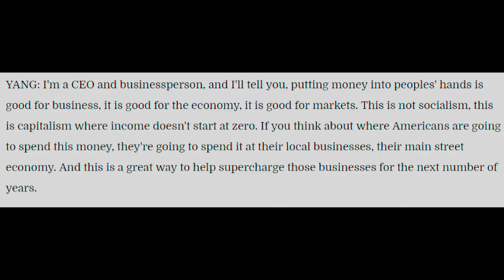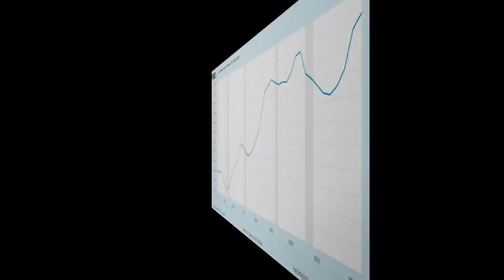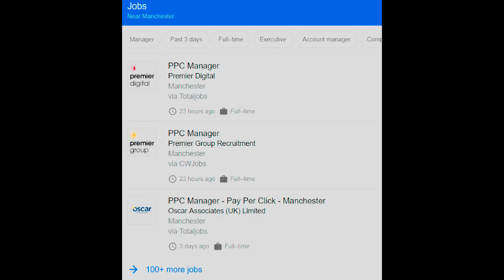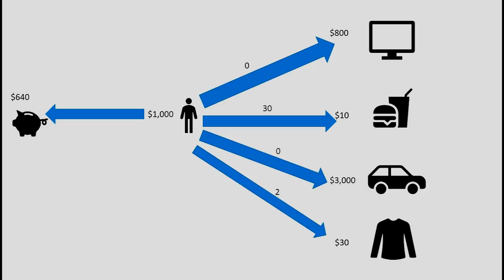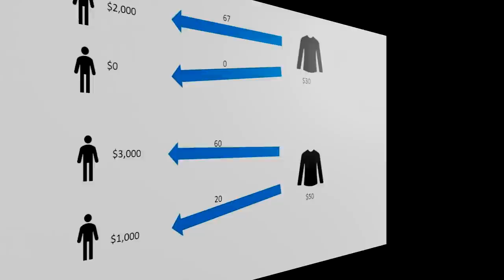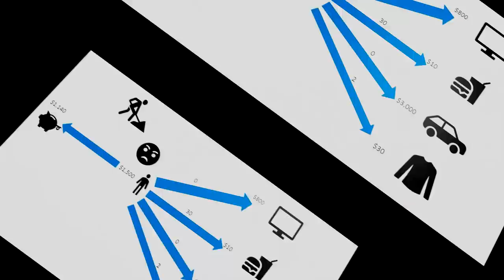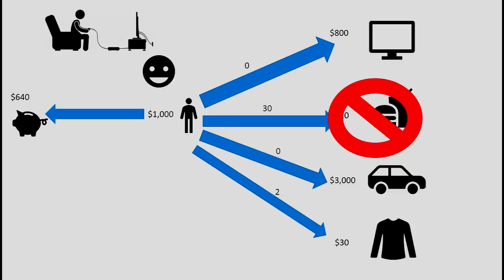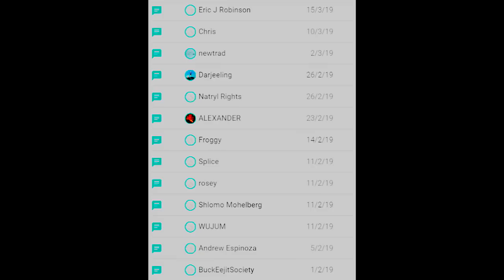Andrew Yang and Universal Basic Income (UBI)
I declare war on the Yang Gang.